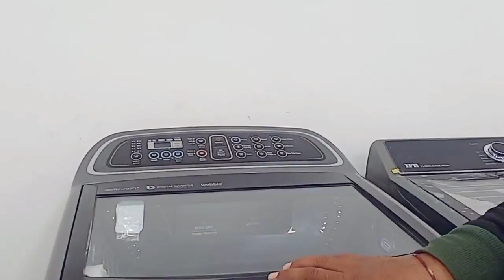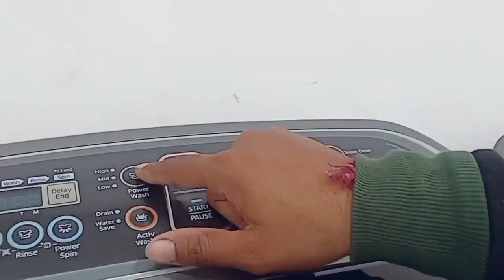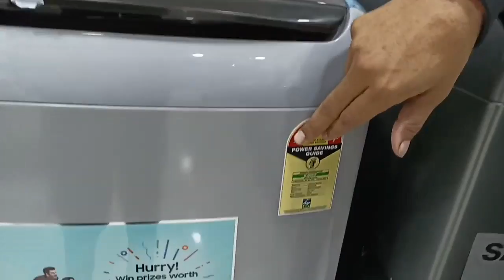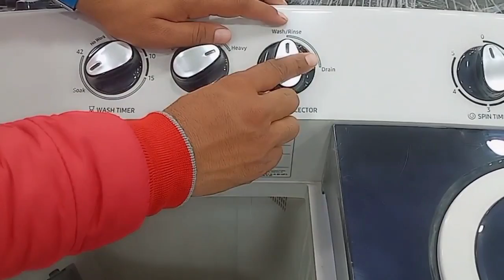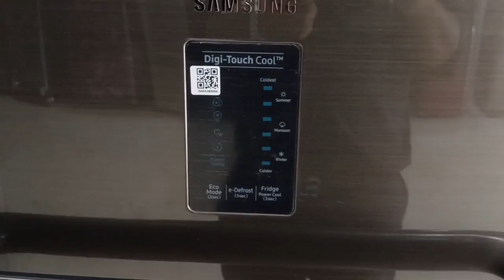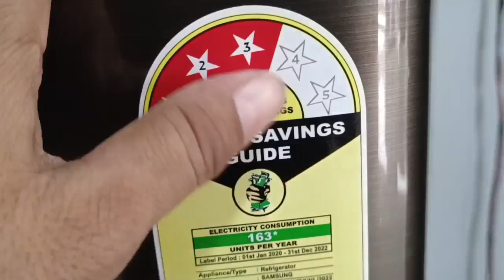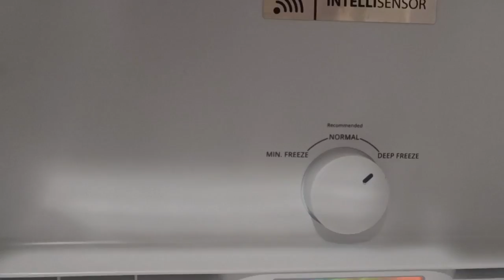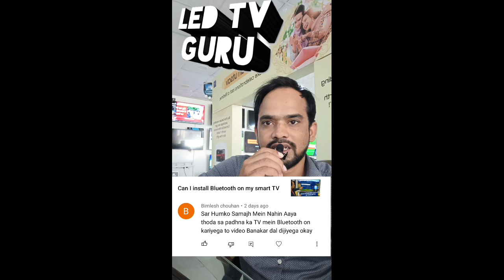basic information in washing 💥🔥 machines all category and refrigerator 💥 live video customer review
is video mein bataya hua hai ki agar aap washing machine ya refrigerator lene ka plan kar rahe ho aur aapko basic jankari chahie ki refrigerator mein क्या-क्या hota hai aur naya market mein kya aaya hua hai sath mein agar aap washing machine bhi dekh rahe ho to yah video 35 minut ki hai jo ki bahut long video hai aur ismein Bhari ki tarike se samjhaya hua hai ki hamen क्या-क्या chij dekhni chahie

Vivo V23 mobile ko smart TV ke sath mein connect Karke uski picture video Ham TV per Kaise Dekhen

how to connect redmi latest mobile to smart LED TV without Internet without wire without any support

sase pahle wali video top 10

LG 32LQ6570BPSA 32 inch LED HD- smart TV vs Samsung HD  smart LED TV 32 inch (32T4390) comparison

LG 55UQ7550  55 inch LED 4K TV vs Samsung UA55AU7600 inch LED 4K TV comparison#LG4k_VS_samsung4k,

1 Samsung UA55AU7600 inch Ultra HD 4K Smart LED TV Live Demo And Review And Features#55AU7600

Lloyd L43 inch LED 4K TV vs Xiaomi Mi TV 5X 43 inch LED 4K TV comparison..?

Hello is video mein bataya Gaya hua hai agar aapke pass Samsung ke smart LED TV hai aur aap uske andar Wi-Fi Internet karna kar kar uske andar application download karna chahte hain man lijiye aapki YouTube ya hotstar net please samajhne per aaenge uske andar nahin aaye aur aapko uske app Store se download karna hai to kaise karoge aur uske andar agar Samsung account mangta hai to Samsung account kaise banaoge sabhi ke bare mein yahan per bataya Gaya hua hai agar aap mujhe contact karna chahte ho to niche Gmail ID Di gai hai sath mein contact list bhi Di gai Hui